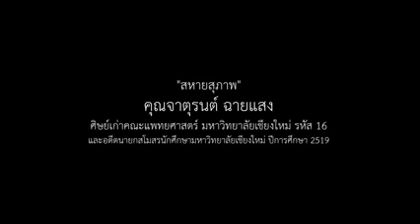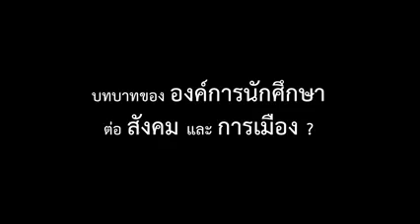สัมภาษณ์พิเศษ สหายสุภาพ จาตุรนต์ฉายแสง อดีตนายกสโมสร ปี 19 มช.คนเดือนตุลา ปวศ. ที่กำลังถูกลืมเลือน